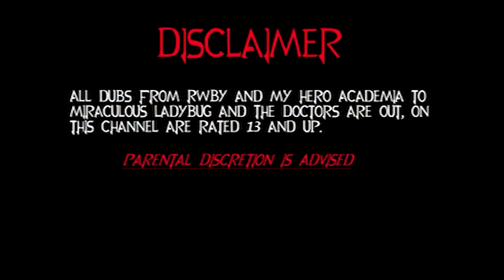Sleepover with RWBY Part 2 by JumJamz (RWBY Comic Dubs)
Weiss' weird dreams continue and Ruby's acting strange.

Edited By
DxBardock

Cast
Mark Zschiegner II
LavenderRare
Rose Petal

Comic Art by:JumJamz